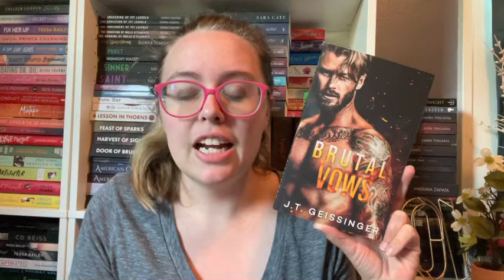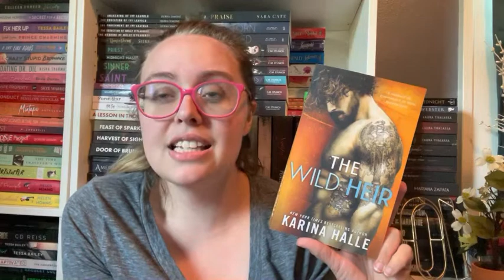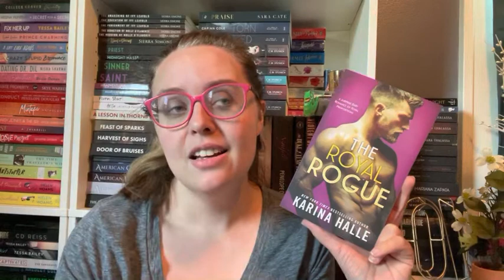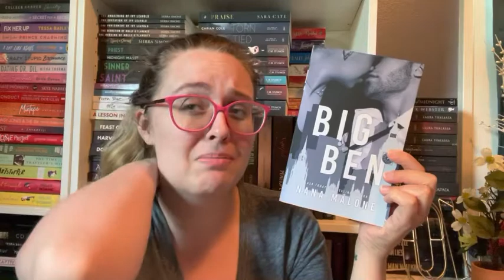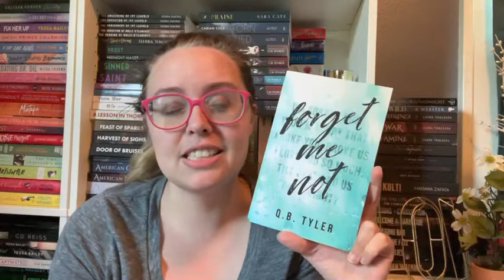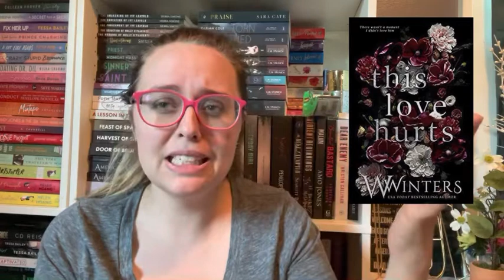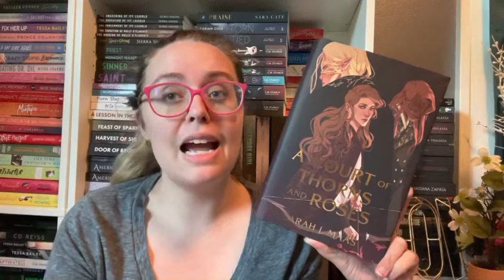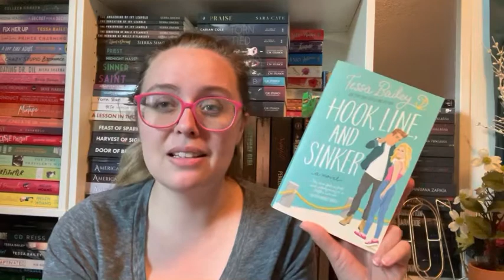MAY WRAP UP | 14 Books!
Hi everyone, here are all the books I read in the latter half of May. Hope you enjoy!

📚Books Mentioned 📚
 Brutal Vows by JT Geissinger
The Wild Heir by Karina Halle
Treasure of the Abyss by Tiffany Roberts
The Royal Rogue by Karina Halle
Big Ben by Nana Malone
Forget Me Not by QB Tyler
Thieves and Monsters by Clio Evans and Opal Fairchild
This Love Hurts by Willow Winters
Heat Wave by Karina Halle
Darkness Embraced by Tillie Cole
Hook, Line and Sinker by Tessa Bailey
My Maddie by Tillie Cole
Knot My Type by Evie Mitchell

***Links***
➡️Amazon Wishlist: